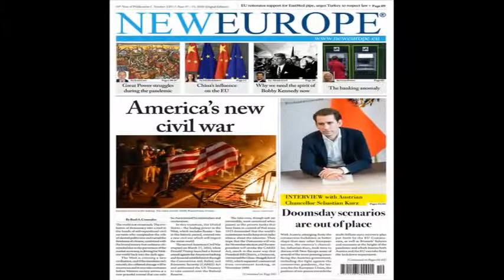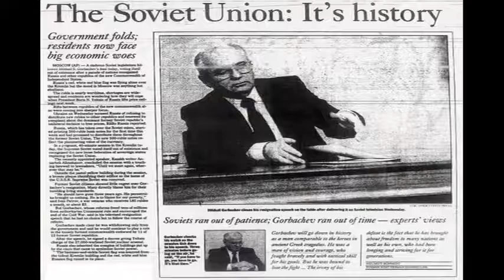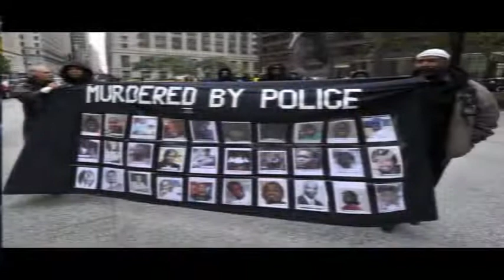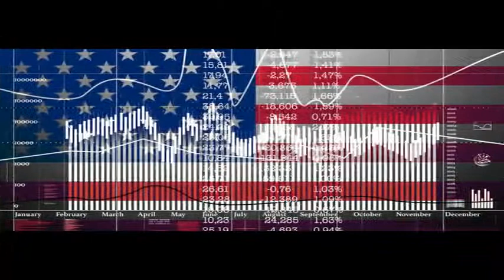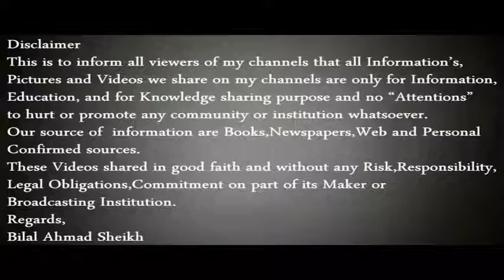US Gun Policy - Per Person Seven Guns in USA